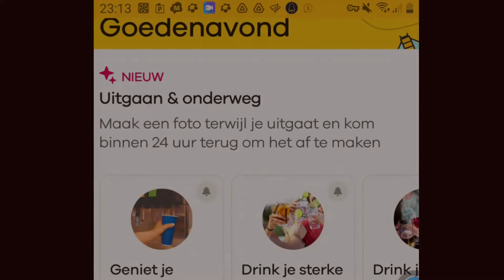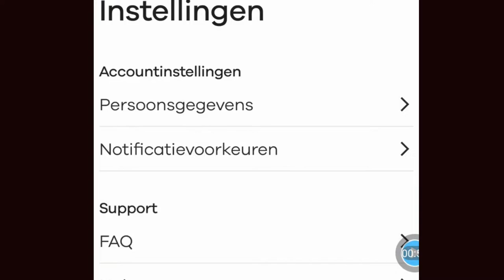free crypto currency mining👍 (●'◡'●)@freecryptomining 👀(❁´◡`❁)freecryptomining 😎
STREETBEES🎈🎃😃💪👉👈☝🖐👌👍👊🤚🙌💢💗💖💦💨💝(●'◡'●)(❁´◡`❁)

is an online earning program where you earn paypal credit by answering surveys. a survey
usually consists of a number of questions and a photo.
most surveys are about consumer goods.
the amounts you can earn differ per assignment from 0.25 to 7.50 dollars/euro.
as soon as a survey is approved, they will pay you directly into your paypal wallet.
usually within 48 hours.
use my link and get 5 dollar/euro bonus via my reffel code
follow the link below for registration and get 5 dollar/euro bonus
be quick people or the bonus has expired.

if you want to make a donation you can go to my official tipping website to be redirected to streamlabs my tipping page.

LIKE MY VIDEO'S IF YOU DO THANKS MY FRIEND.

 REMOND REICHWEIN RGJ79

LOCHEM NETHERLANDS DUTCH